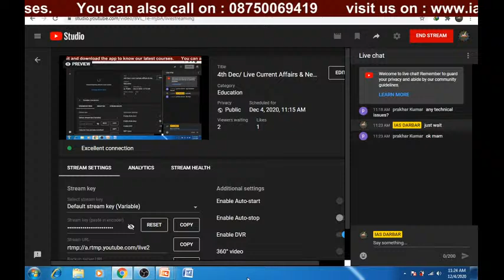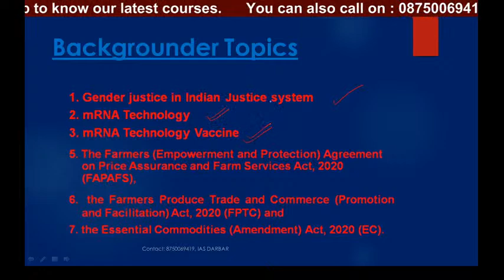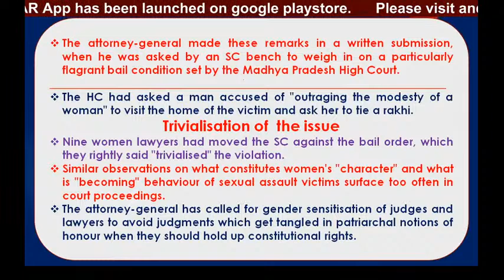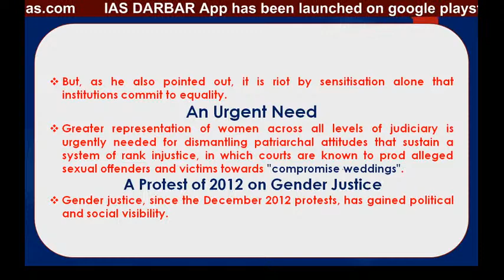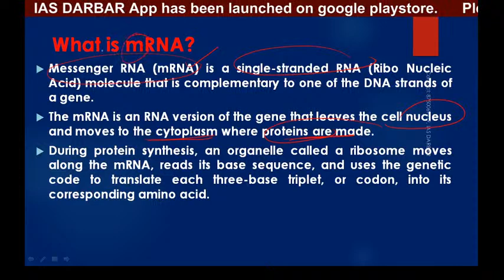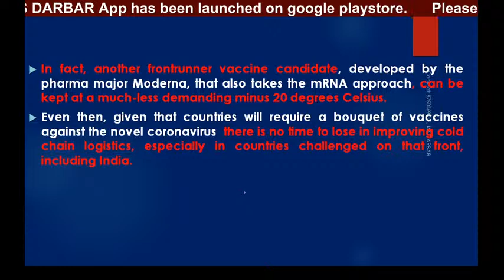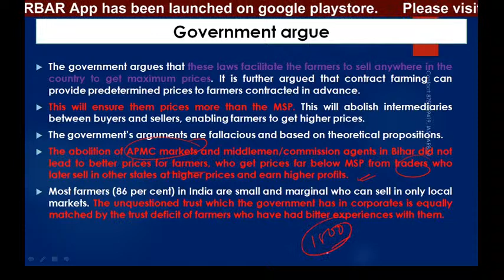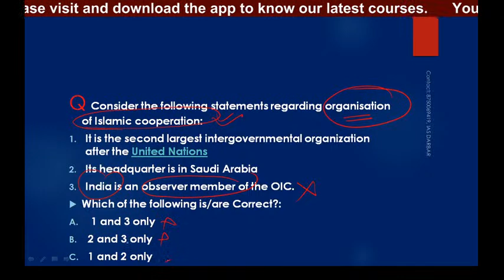4th Dec/ Live Current Affairs & Newspaper Discussion/Essay/Answer writing @ 11:15 AM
Live Current Affairs & Newspaper Discussion daily @ 11:15 am.This Daily Current affairs discussion includes
1.Discussion on Daily Important Articles From The Indian Express,The Hindu & Other Newspapers.
2.Objective Questions
3.C.S.Mains Answer writing Questions
4.Essay Quotation
5.Daily PDF at Telegramm
6.Hinglish Presentation
7.For Both English Medium & Hindi Medium Students
8.Important for IAS/PCS/SSC/Banking & Other Exams
9.Lecture Delivered By Puja Bhardwaj Ma'am